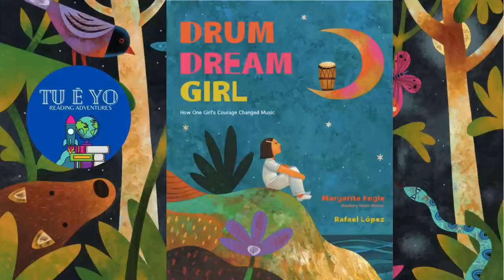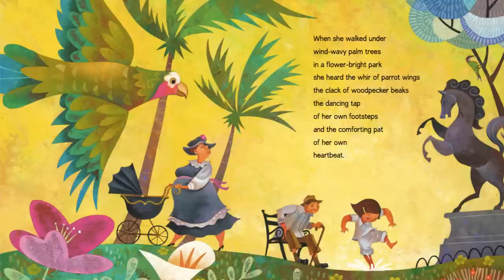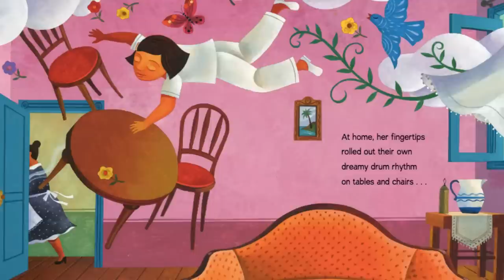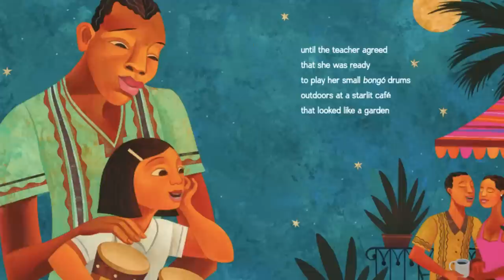Drum Dream Girl by Margarita Engle read-aloud